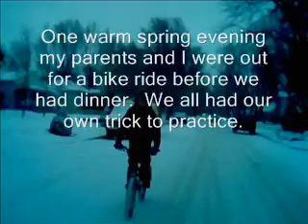Crash! by Tyler M.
Tyler made this video for a digital storytelling project in Ms. Shanks' computer class.